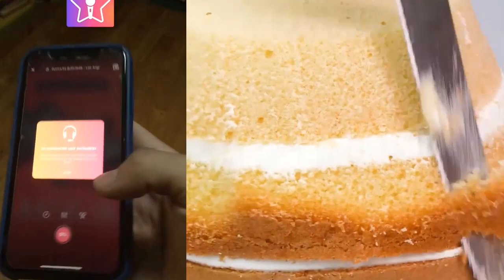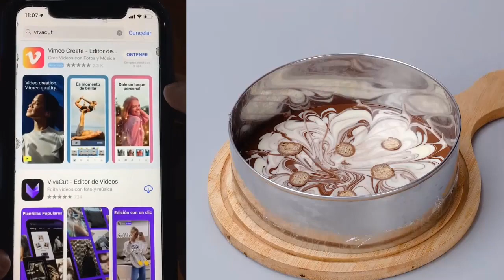1 hora De los Mejores Tiktoks de 🍰 @Rubén Tuesta Storytime Con Pastel parte #17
1 hora De los Mejores Tiktoks de 🍰 @Rubén Tuesta Storytime Con Pastel parte #17
Hola, bienvenido al canal Narry.💕💕
Publicaremos videos increíbles todos los días, ¡así que estad atentos para seguir nuestras historias! 😎😎